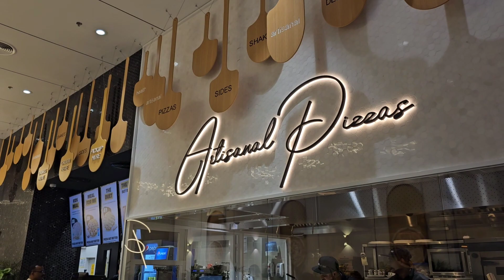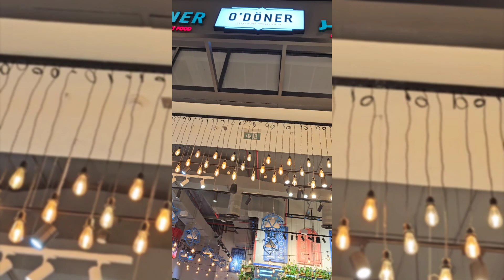ITNA SASTA FOOD UAE MEI😋|DUBAI FOOD FESTIVAL TILL 12MAY24|DUBAI HILLS MALL |FOOD VLOG